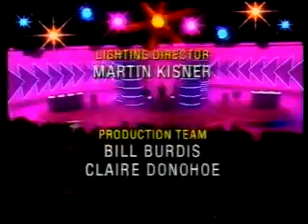BBC1 Junction - Tuesday 8th January 1991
Going For Gold
Trailer: Spender
Slide: TWO - Darts
COW Globe
Into Farewell My Lovely